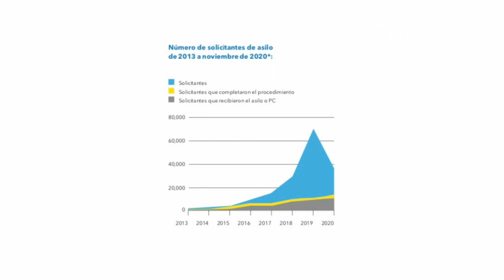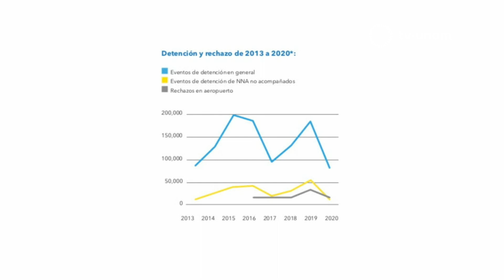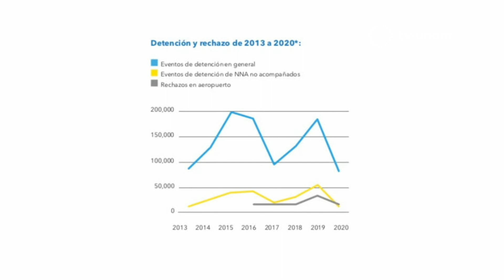La experiencia de chile durante la pandemia. Claudia Campillo, U. de Chile. La UNAM responde P250